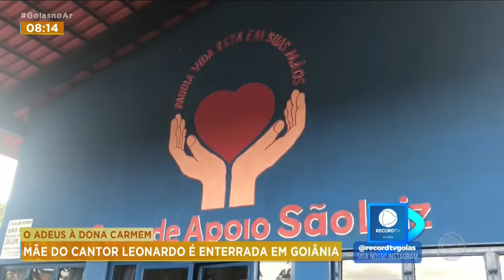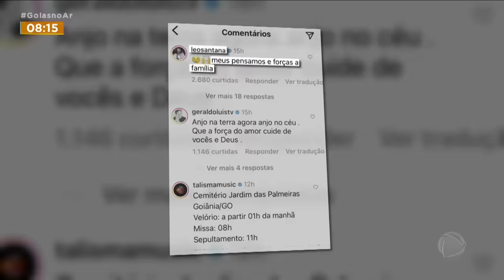O ADEUS A DONA CARMEM: MÃE DO CANTOR LEONARDO É ENTERRADA EM GOIÂNIA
FOI ENTERRADO ONTEM O CORPO DE DONA CARMEM, MÃE DO CANTOR LEONARDO. ELA FOI A FUNDADORA DA CASA DE APOIO SÃO LUIZ DONA CARMEM MORREU EM CASA, AOS 87 ANOS, VÍTIMA DE UM INFARTO.